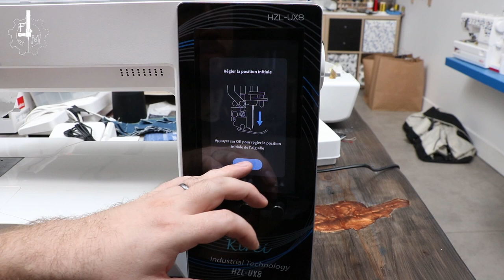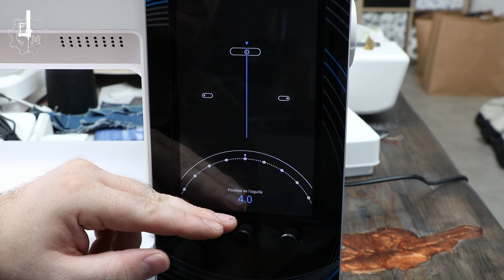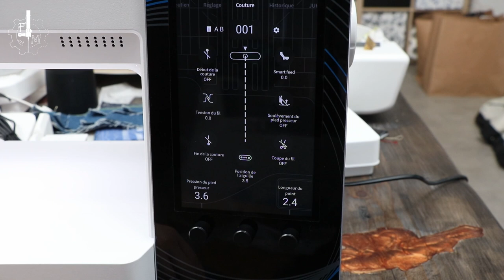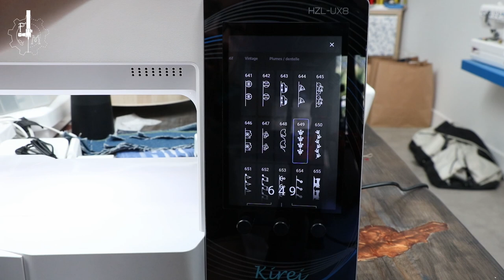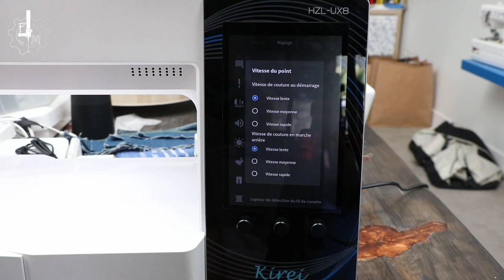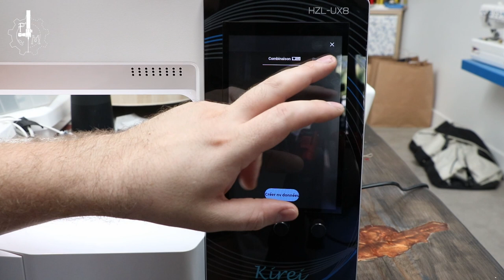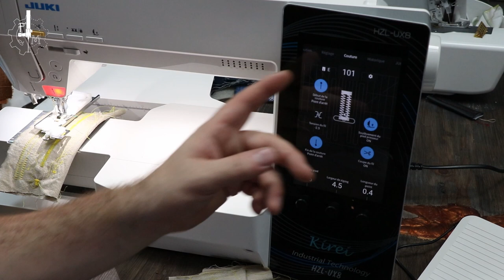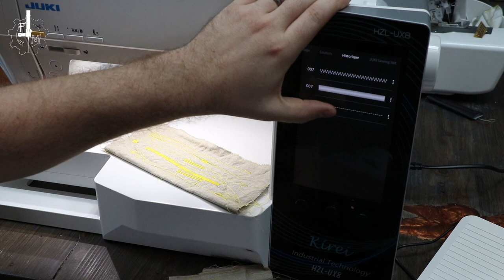Juki UX8 - Unboxing et prise en main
En septembre dernier, Fil-mécanique a eu deux ans, et le même mois sortait la « petite » dernière de la gamme familiale JUKI : la JUKI UX8.

De quoi se faire un beau cadeau et de la découvrir ensemble à la sortie du carton avant même de savoir correctement l’utiliser ^^

Bref, cette vidéo est à la fois un unboxing de cette formidable machine tout en étant une vidéo de présentation rapide de ses fonctionnalités.

00:00 Introduction et déballage
05:45 Tour extérieur de la machine
07:37 Branchement de la machine
09:00 Découverte de l'écran principal
16:12 Onglet soutien et tutoriels vidéos intégrés
17:14 Onglet réglages de la machine
19:29 Combinaison de points
20:43 Enfilage de la machine
23:15 Premières coutures
30:01 Combien de points ?
31:16 Tests du point zigzag
34:56 Fonctionnalités de la double pédale
41:37 Entretien de la machine
48:44 Boutonnières
51:33 Conclusion